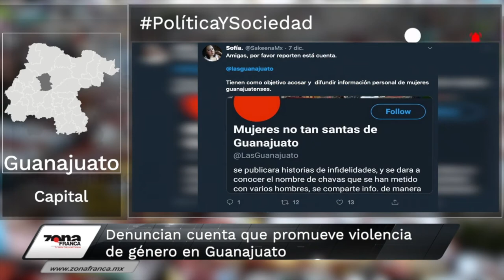“Me disculpo si no he estado a la altura”: Rector a Comunidad UG | Breves de la Zona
No te pierdas lo más reciente en torno al ParoUG con las BrevesDeLaZona📰💻
- “Me disculpo si no he estado a la altura”: Guerrero Agripino a ComunidadUG.
- Recolectores ‘piratas’ falsifican credenciales para pedir su navidad.
- Denuncian cuenta que promueve ViolenciaDeGénero en Guanajuato.